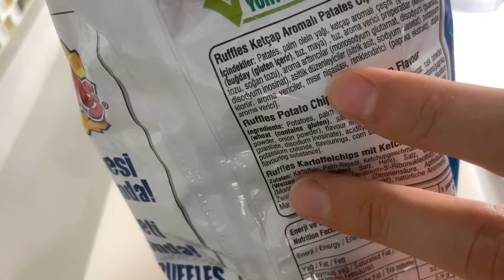EVDE KETÇAPLI RUFFLES TARİFİ!!!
MALZEMELER
2 adet patates
5 yemek kaşığı ketçap
1 yemek kaşığı şeker
2 yemek kaşığı toz biber
1 tatlı kaşığı galeta unu
1 yemek kaşığı soğan tozu
1 çay kaşığı mısır nişastası
1 tatlı kaşığı tuz
YAPILIŞI
Öncelikle baharat makinesinin içerisine şeker, toz biber, galeta unu, soğan tozu, mısır nişastası ve tuz ekleyip ufalıyoruz. Şimdide bir karıştırma kabına ketçap 2 tatlı kaşığı yaptığımız karışımdan ekleyip karıştırıyoruz. Sosumuz hazır. Şimdi patatesleri ince ince kesip tırtıklı bir bıçakla patateslerin üzerine çizikler atarak son şeklini verip buzlu suyun içerisine alıyoruz. 10 dakika bekletip tatlı sudan geçiriyoruz. Ardından kurutup. Kızgın yağda çıtır hale gelene kadar kızartıyoruz. Pişen patatesleri peçetenin üzerine alıyoruz ve oda sıcaklığına geldikten sonra tüm patatesleri yaptığımız sosla buluyoruz ve 100 derecelik fanlı fırında 1 saat pişiriyoruz. Pişirmenin ortasında patatesleri çeviriyoruz. Kıtır hale gelen patateslerin oda sıcaklığına gelmesini bekliyoruz. Oda sıcaklığına gelen patatesleri afiyetle tüketiyoruz. Herkese afiyet olsun.